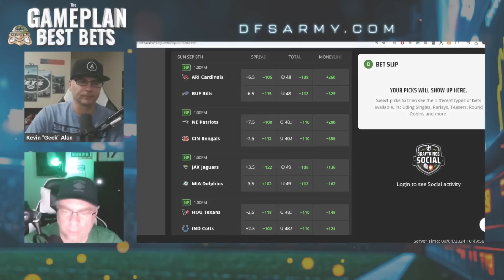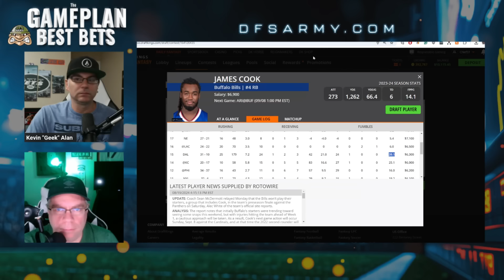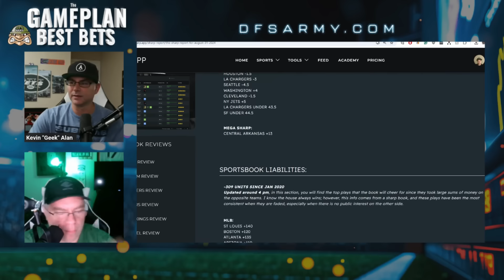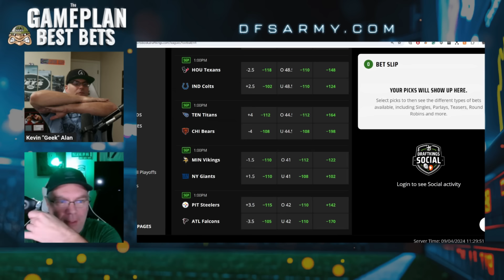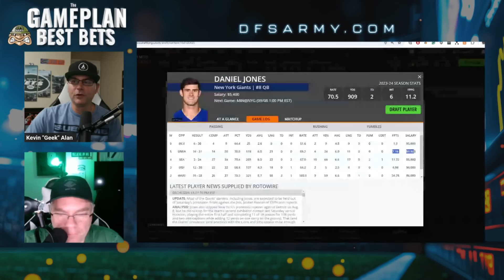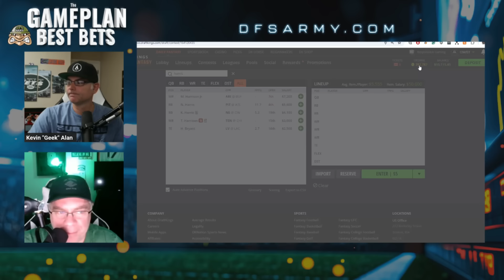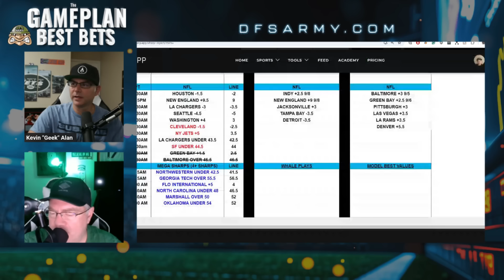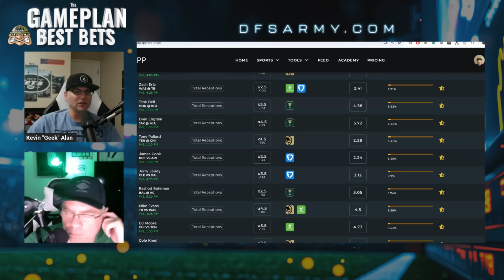NFL Week 1 Best Bets and DFS Plays - The Gameplan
Join DFS Army's Kevin "Geek" Alan and Sharp App's John "Statsational" Alesia take a look at the best bets and dfs plays for NFL Week 1 2024 in this weeks episode of The Gameplan.

Get ahead of the competition with insightful matchup analysis. Whether you're a seasoned DFS veteran or a beginner looking to make a splash, we've got you covered. Discover value picks and star players that will help you create a powerful lineup to dominate your contests.

🏆 Join Our Winning Community: Engage with a thriving community of fantasy football enthusiasts. Share ideas, discuss hot picks, and celebrate victories together. Teamwork makes the dream work!